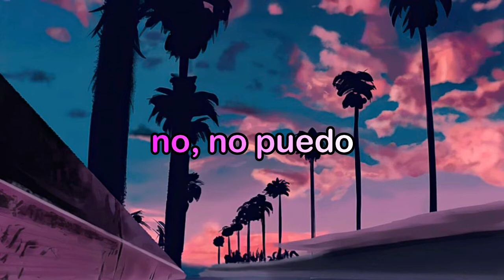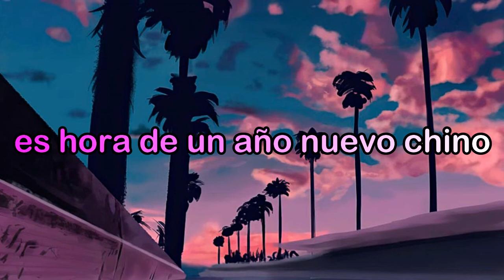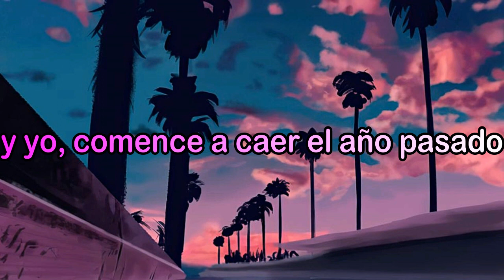SALES - chinese new year//sub español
buenas espero te guste este video :D

mi love 😘espero te guste

extra= me equiboque en una parte y no puse la R, tenia hambre perdonen